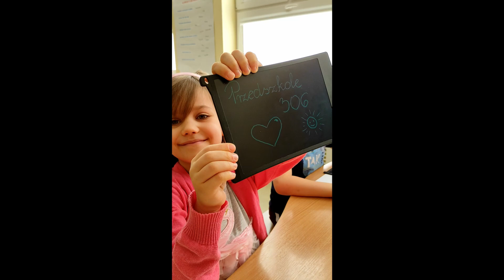Przedszkole w Szkole Podstawowej nr 306